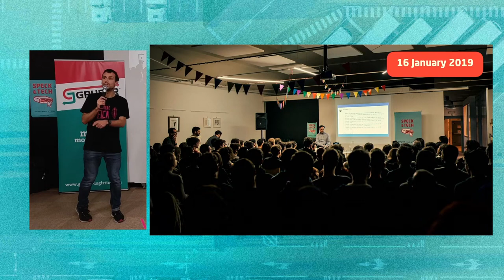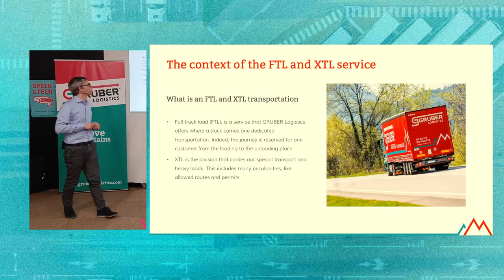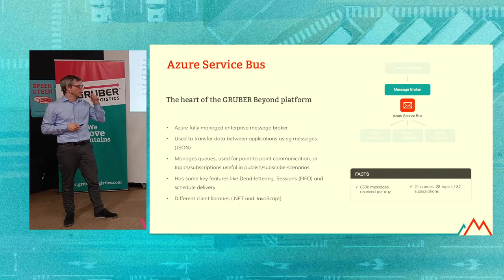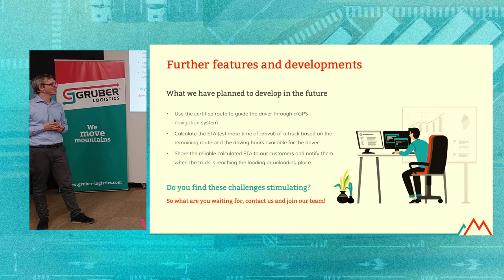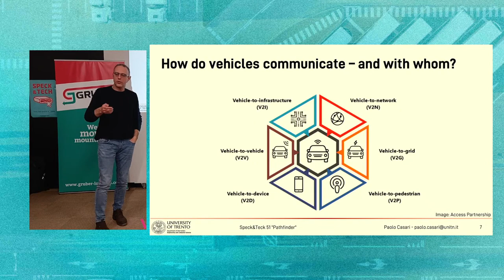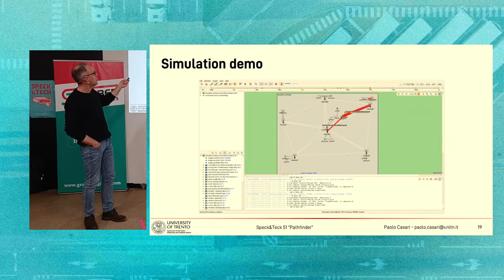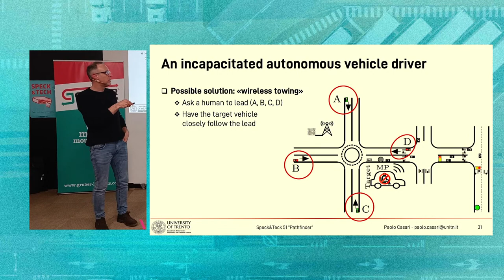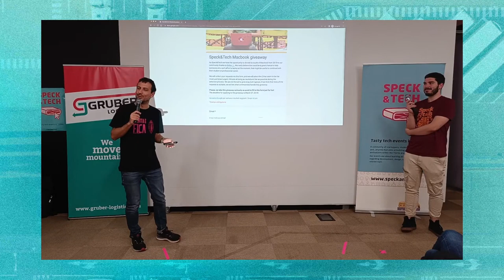Speck&Tech 51 "Pathfinder"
Our 51st event, titled "Pathfinder"!

10:08 - DAVIDE BONETTA: "Truck planning: how to certify the right route"
47:23 - PAOLO CASARI: "Break it up! 5G, cruise control, autonomous vehicle cooperation, and bending the rules"